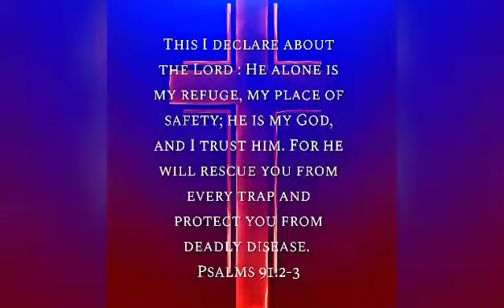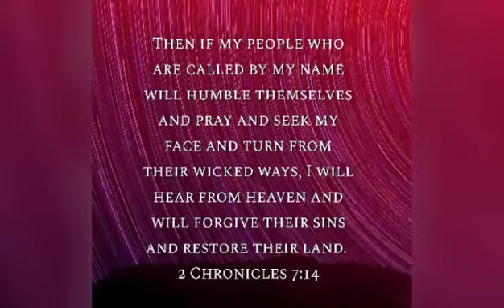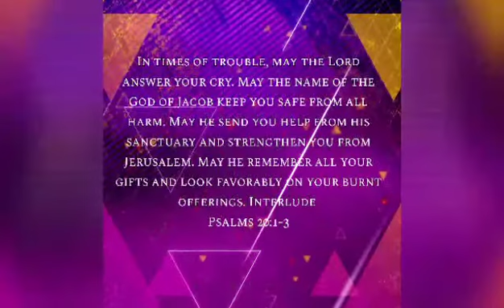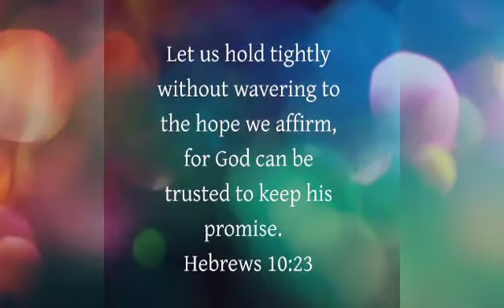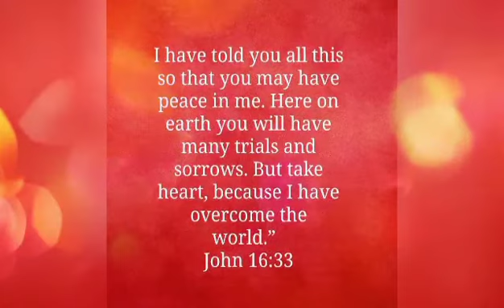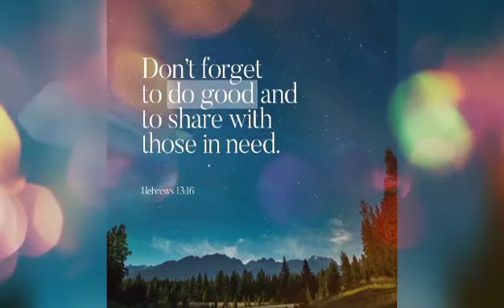Daily Prayer for You. 22 Oct 20